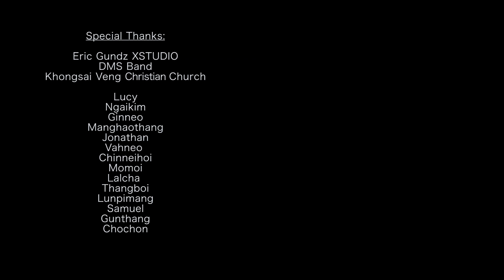Ngailut Jesu | Percy Touthang & Haoga Touthang feat. DMS Band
Produced and Directed by: Eric Gundz Lenthang
Composed by David Kakap
Rec. Studio: DMS, Imphal
MUA: Jacquelyn Ngoruh
Videographer & Editor: Eric Gundz Lenthang
Processed at XSTUDIO
Special Thanks to: